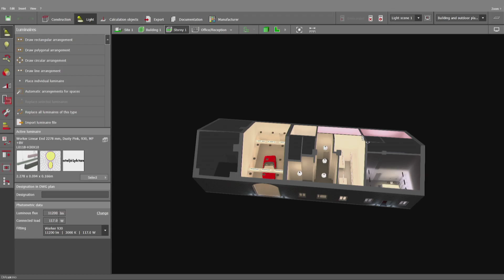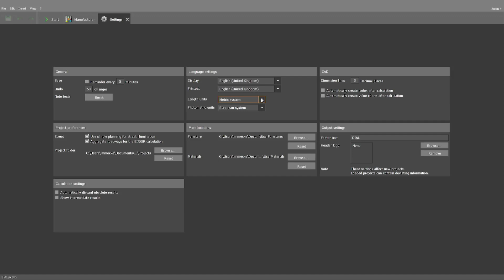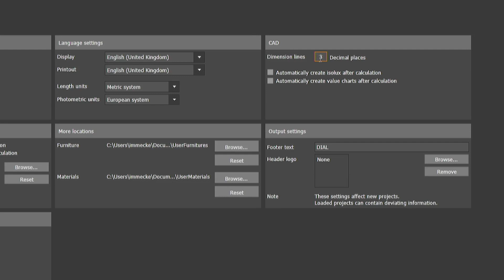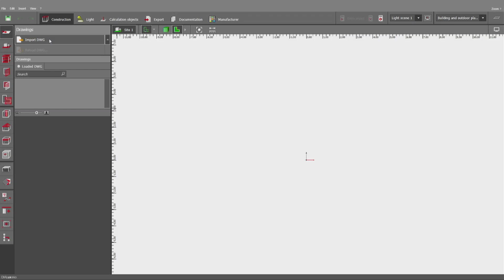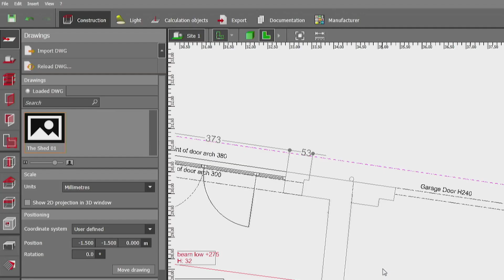#2 DIALux evo Tutoriels pour débutants – Importation d'un plan CAO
Traduction par Thierry Burot:
Téléchargement de DIALux
Etude d'éclairage professionnel avec DIALux.
Grâce à ce logiciel gratuit, vous pouvez concevoir, calculer et visualiser des études d'éclairage très professionnellement local simple Étages complets, bâtiments et scènes d'extérieur.